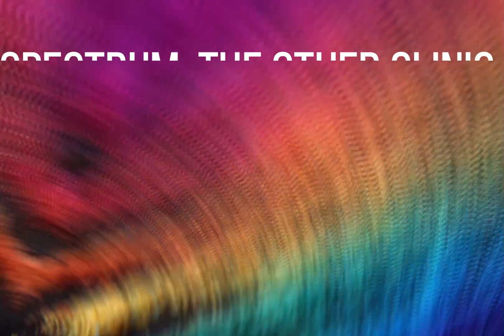Hormones: Is More Better?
Sooooo many of my transgender patients get on hormones and just a short few weeks later ask when their dose is going to be increased. There seems to be a myth out there that "more equals better" when it comes to hormone therapy, so here are some reasons why this is not necessarily the case and can be harmful when doses are not appropriately tailored based on patient self-reports, lab values, and observed results. The short story: Doses should never just be arbitrarily increased due to the risk of adverse effects that can occur. Think of it like this analogy: If you are taking medicine to fix your constipation, and you stop being constipated, would you then think you need to take even more medicine for fixing constipation?  I mean, after all, you've gotten such great results so far so why not have even better results by adding yet more medicine to make you go? LOL. Pretty soon you will need medicine for the diarrhea that follows!